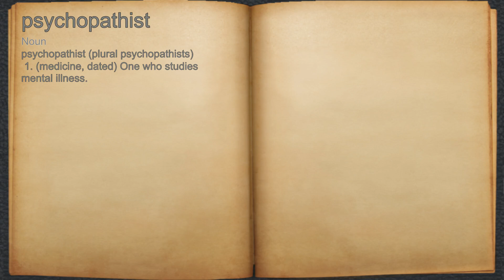What does psychopathist mean?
A spoken definition of psychopathist.

Intro Sound:
Typewriter - Tamskp